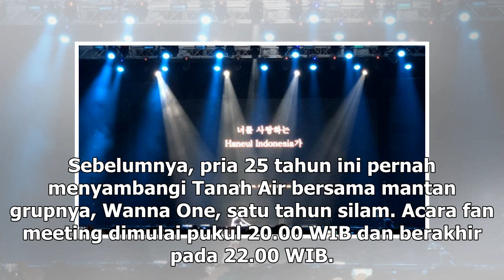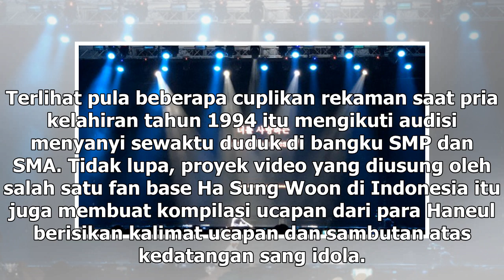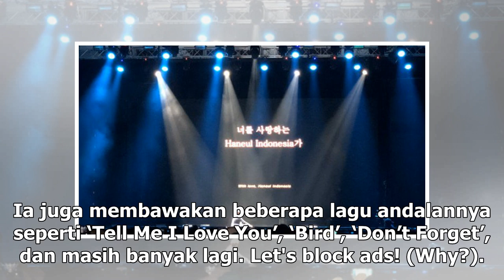Manis Studio | Dapat Kejutan dari Penggemar, Ha Sung Woon Terkulai di Panggung - VIVA